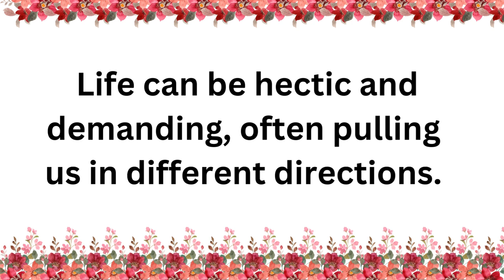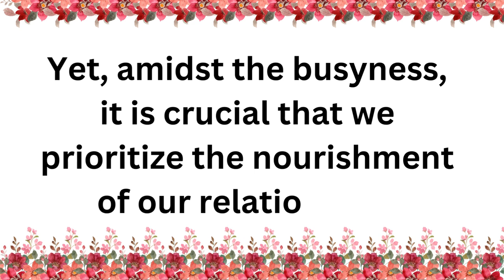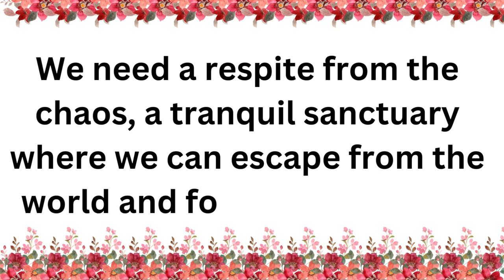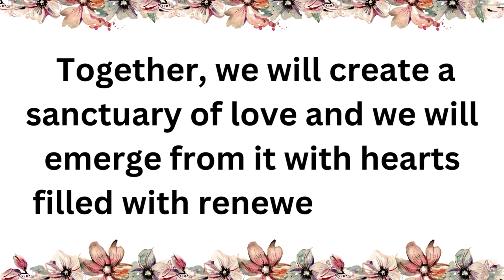DM TO DF | This is critical time for us | DM message To Df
DM TO DF | This is critical time for us | DM message To DfF

twin flame,
divine masculine,
twin flame reading,
divine feminine,